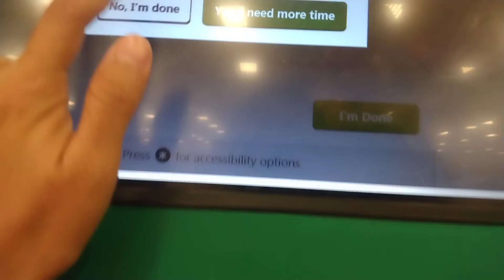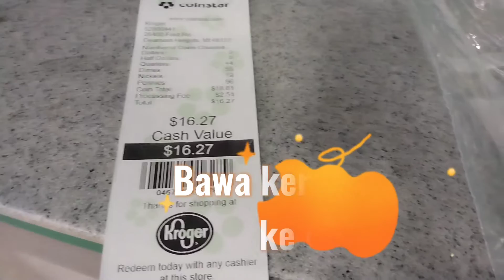pertama kali cobain coin exchange machine 📠🤑😁🪙💰 autoRich